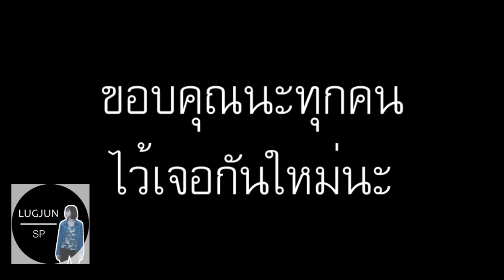เพื่อนมาส่งไป Australia | Lugjun SP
กด ไลค์ และ แชร์ ให้ด้วยนะคะ
คอมเม้นด้วยนะ

สามารถติดตามลูกจันได้ที่